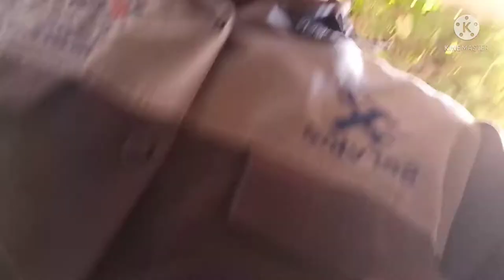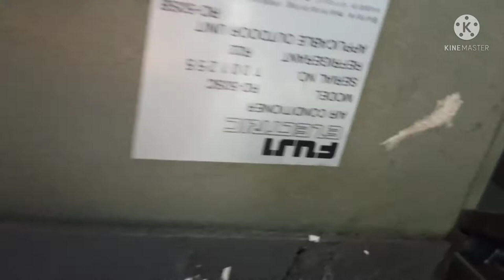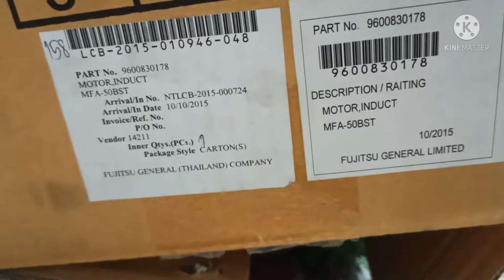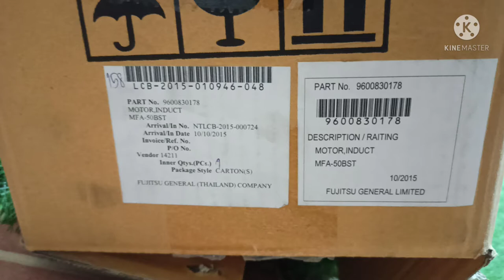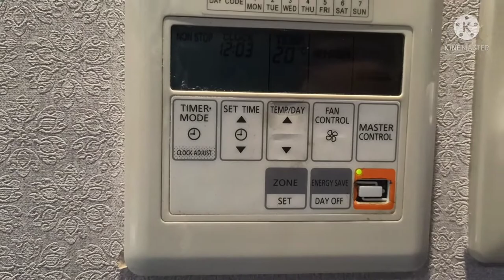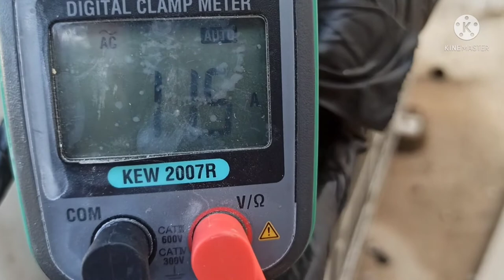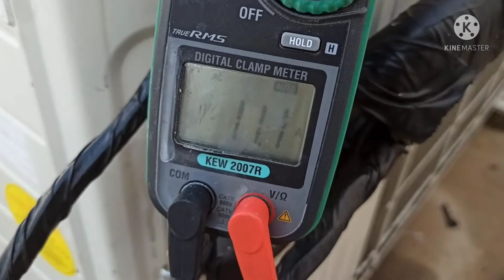Change Indoor fan motor, Fuji concealed type Aircon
nag palit Kami Ng indoor fan motor Ng Fuji concealed type Aircon. also check up gree Aircon